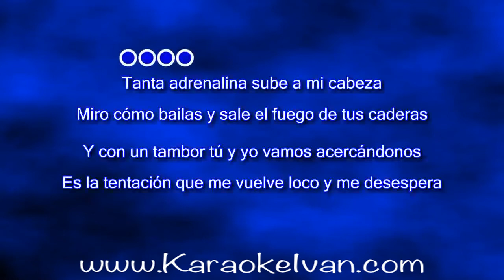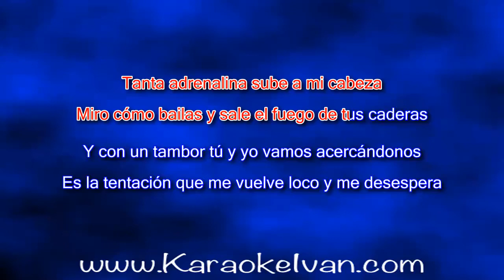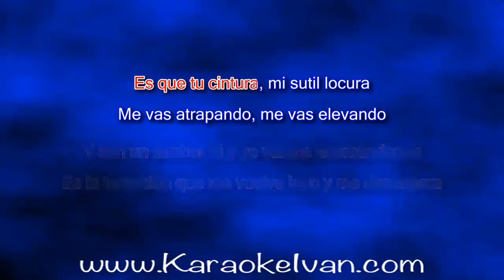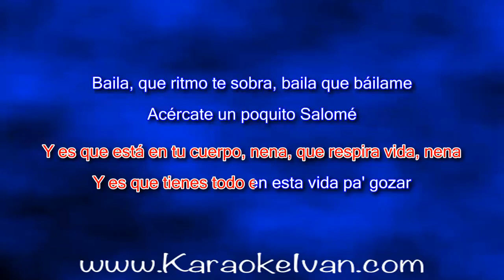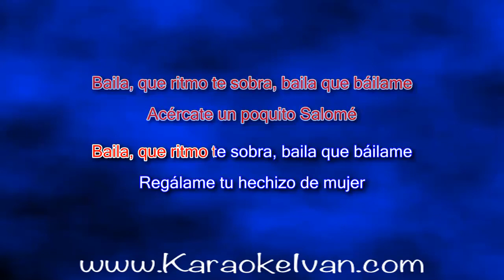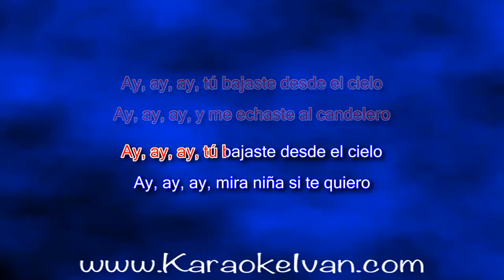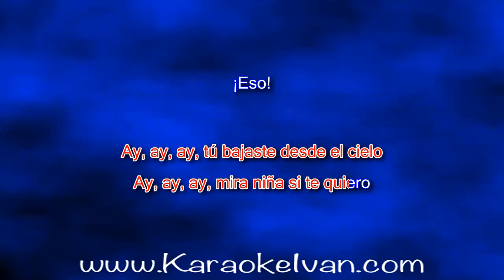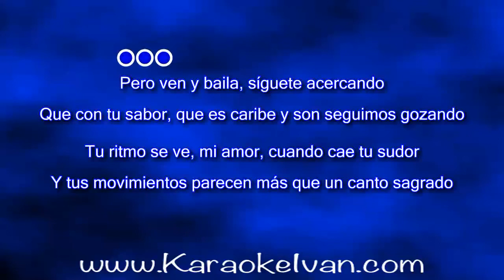Chayanne - Salomé KARAOKE